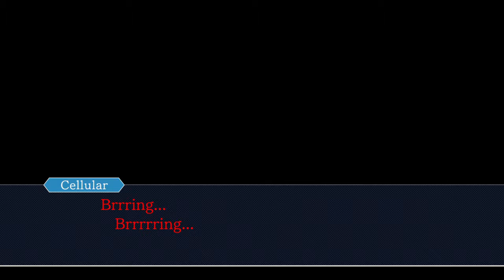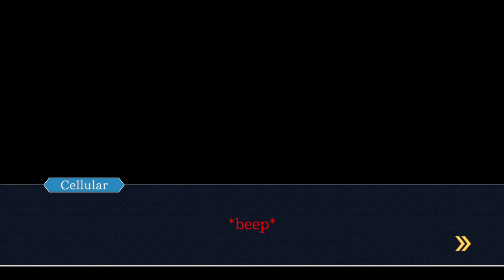Phoenix Wright: Ace Attorney Trilogy_20190822083603